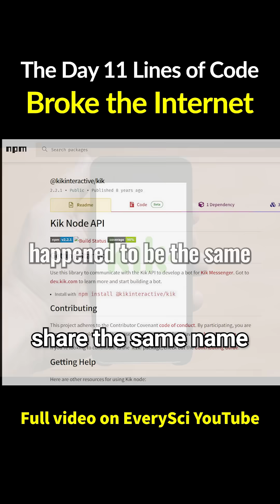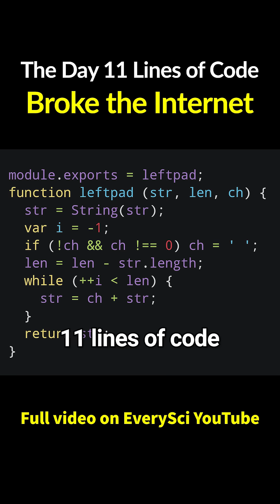The Day 11 Lines of Code Broke the Internet